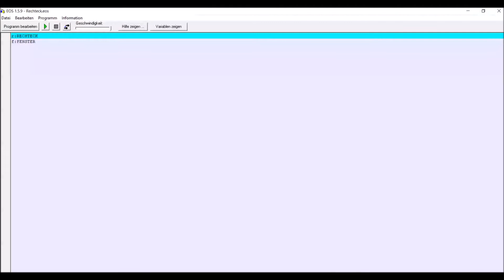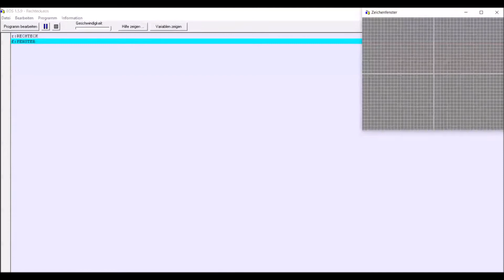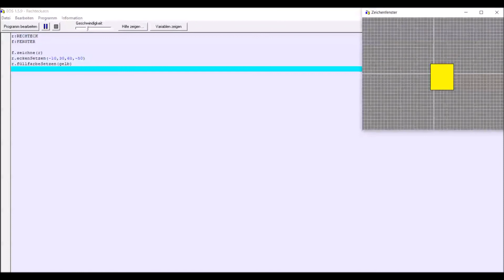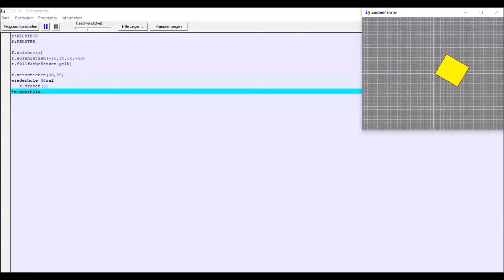05_Klasse Rechteck und Objekt drehen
Hier wird dir gezeigt, wie du auf die Klasse "Rechteck bei EOS zurückgreifst, damit du die Rechtecke nicht selbst programmieren musst. Anschließend wird das Objekt "Rechteck" um die eigene Achse gedreht.